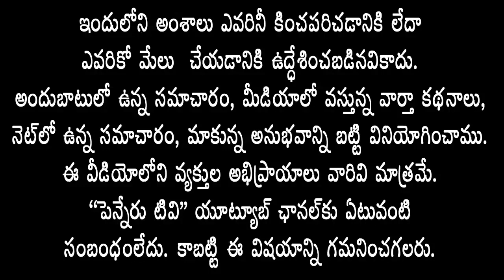మూడో రోజుకు చేరిన ప్రవీణ్ రెడ్డి పాదయాత్ర.. అన్నమయ్య జిల్లా ఒంటిమిట్టలో స్వాగతం పలికిన టిడిపి నేతలు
Praveen Reddy's Padayatra reached its third day. TDP leaders welcomed in Ontimitta of Annamaiya district